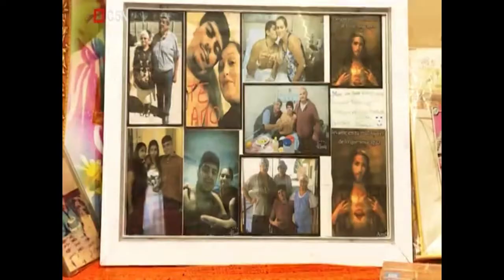Maxi Acuña en C5N